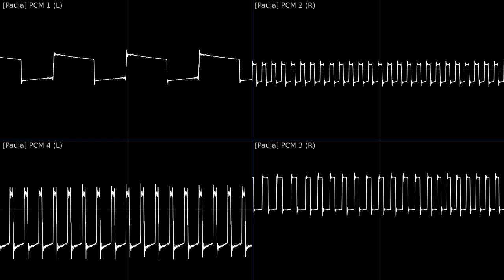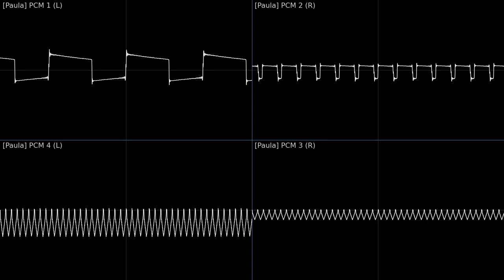4-Mat - "Back Again" (Amiga MOD, 2003) [Oscilloscope Visualization]